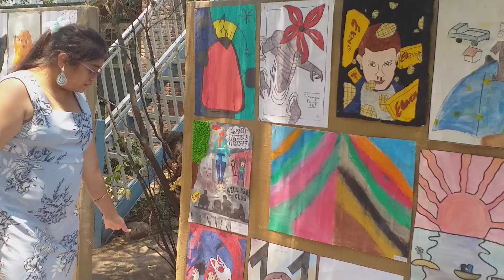Art gallery tips school part-3